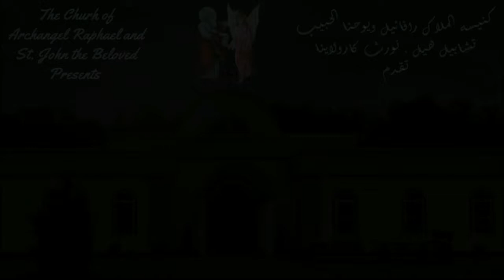Sermon During Liturgy Sunday May 23rd,2021